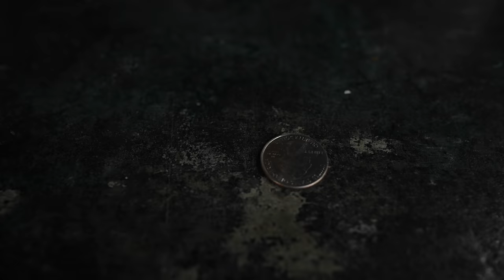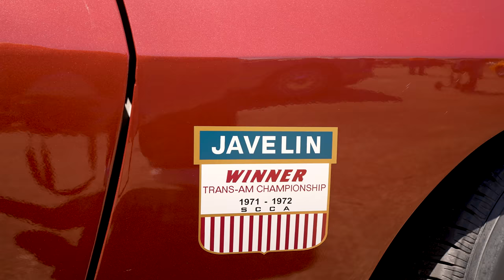Trying to spend $250,000 at a car show!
If you can get 1,000+ cars somewhere, you bet Richard Rawlings will show up! From muscle cars, to classic trucks, and even a tank, it was all at The Vault 390 Car Show. With a pocket full of cash, a beer in hand, Richard is going to try to buy as many cars as possible at The Vault 390 car show in Jackson, Mississippi. Which one of these cars caught your eye?

Have a car show that you want us to attend next?

About us: Gas Monkey Garage is your one stop for classic cars and amazing builds. We are restoring and buying classic and vintage cars daily.